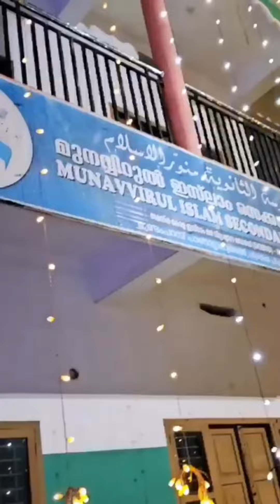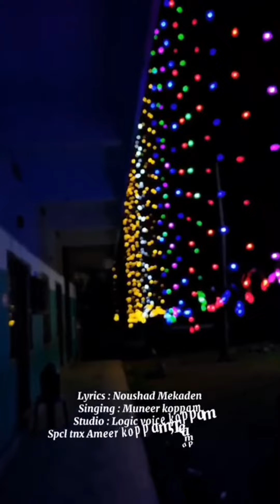നബിദിന song Lyrics : Noushad Mekaden Vocal : Muneer Koppam